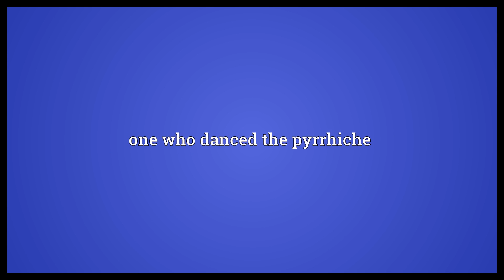Pyrrhicist Meaning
Video shows what pyrrhicist means. one who danced the pyrrhiche.  Pyrrhicist Meaning. How to pronounce, definition audio dictionary. How to say pyrrhicist. Made with MaryTTS and Wiktionary